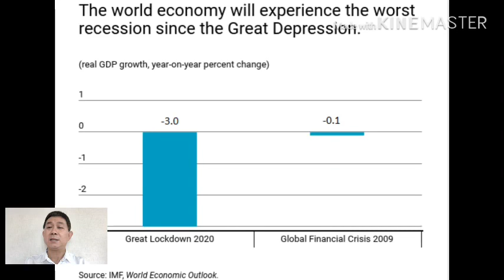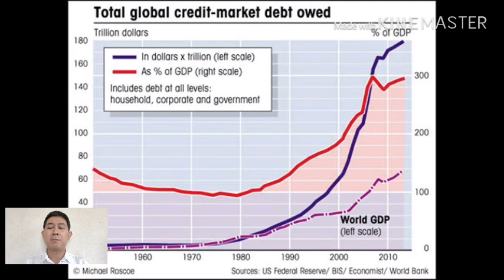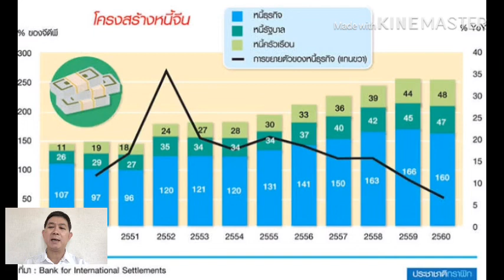วิเคราะห์วิสัยทัศน์รัฐมองอย่างไร?เป็นเพียงแค่new normal เดี๋ยวก็ฟื้น หรือ เป็นปัญหาลึกถึงโครงสร้าง?!